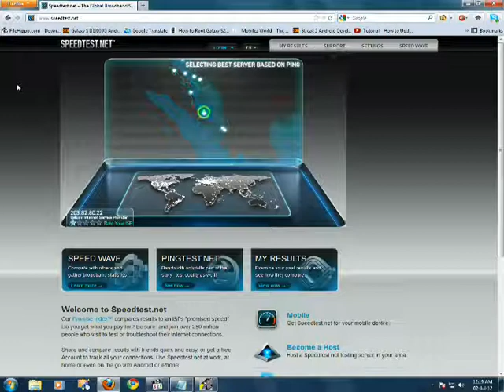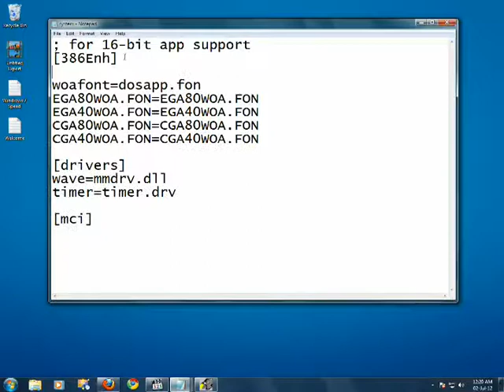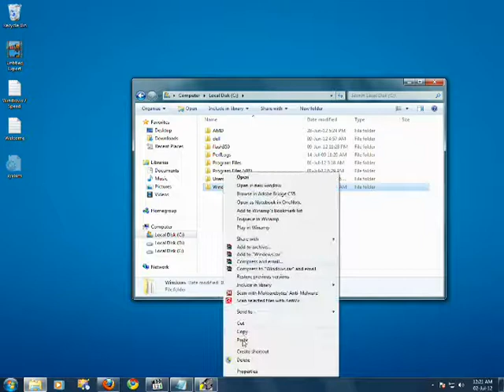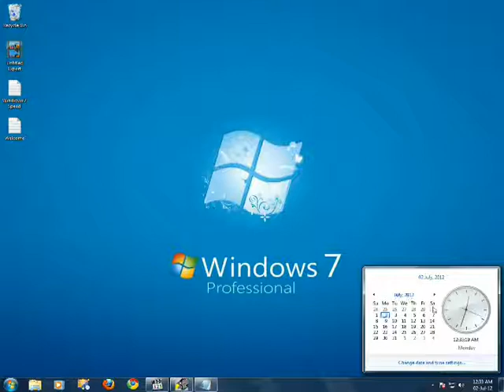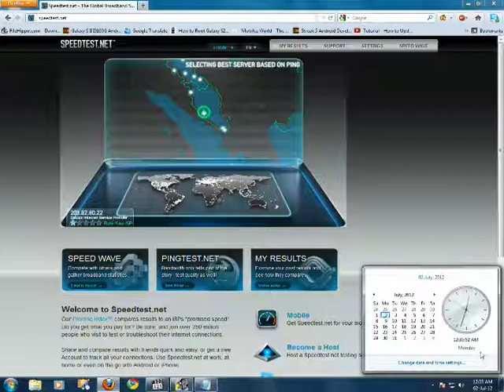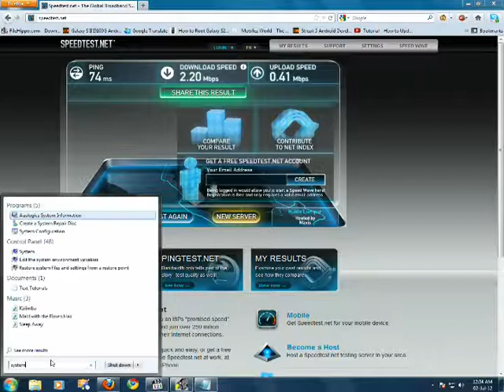How to Speed Up Connection On Windows 7 Only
Hey Youtube ...
Meet again .. normal range is I will show and teach how
drove right connection for windows 7 .. first I have to do to windows xp .. this time for Windows 7 is not windows xp or windows vista ..

Let see how I do with the safe and correct ..

1 - Go near the Start / Search programs and files type in the search box like this, Run / Enter .. Ok in the Search box type Run is also system.ini and Hit Enter ..

2 - Now in Text file system.ini have to change a little .. just copy and paste only what I am for this!

a)
IRQ [9] = 4096
IRQ [10] = 4096
IRQ [11] = 4096
IRQ [12] = 4096

b)
page buffer = 1000000Tbps
load = 1000000Tbps
download = 1000000Tbps
save = 1000000Tbps
back = 1000000Tbps
search = 1000000Tbps
sound = 1000000Tbps
webcam = 1000000Tbps
voice = 1000000Tbps
faxmodemfast = 1000000Tbps
update = 1000000Tbps

3 - Copy of a) in advance or whether imitate the way I do in this video and to b) the same .. After you have finished Save as [File / Save As] near the front of the Desktop .. Type the name system.ini ..

4 - Cut close Desktop system.ini file and paste in Windows Folder .. Examples of Local Disk C / Windows .. if the same file .. just keep the same click ok ..

5 - If It is finished you need to Reboot Your Computer in advance to ensure that the system could have changed completely after the road has changed ..

6 - If you do not believe in what I do, you can try your speed in advance .. do not worry, this article does not harm your computer :)

Please View and read Tutorials his ways under this Video before doing ..